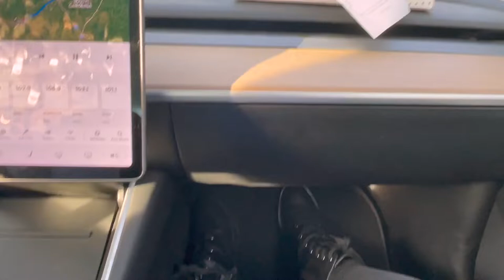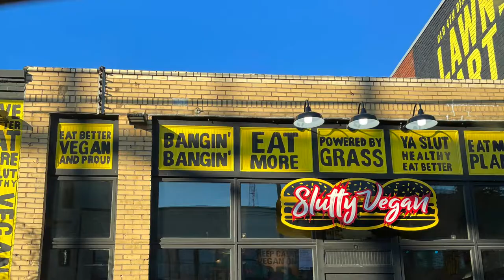My First Travel Vlog | ATL |SPOTTED As A YouTuber 🤩 | Slutty Vegan| OLG| ATL Hawks| Falcons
Hello Beautiful,

I decided to upload a travel vlog.I was asked to do more vlog type videos soooooo here it is. This vlog was just a quick trip to ATL with my husband who had to attend a  conference.for work. I actually had fun filming this vlog and will do more .